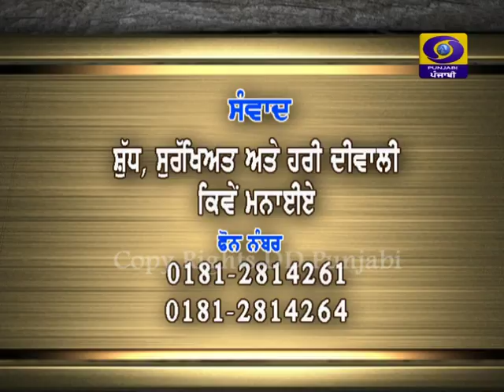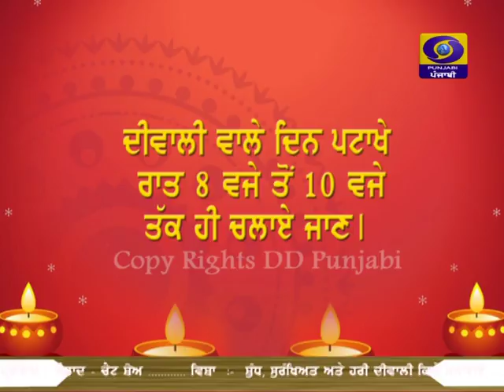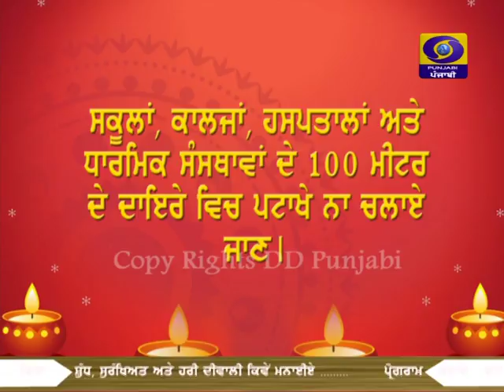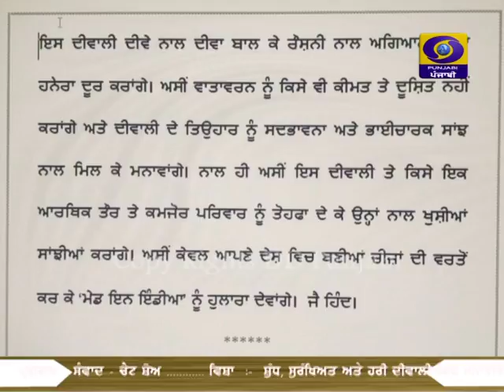Samvaad | Chat Show | Latest Show 2018 | DD Punjabi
ਵਿਸ਼ਾ - ਸ਼ੁੱਧ , ਸੁਰੱਖਿਅਤ ਅਤੇ ਹਰੀ ਦੀਵਾਲੀ ਕਿਵੇਂ ਮਨਾਈਏ